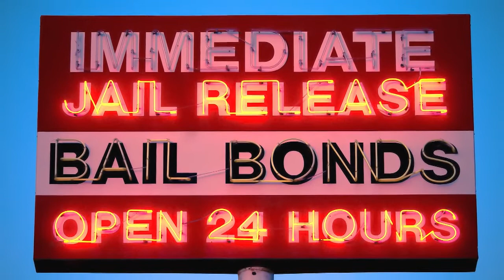Reimagining Criminal Justice and Atlanta's Police Reform Efforts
Civil rights leader Dr. Benjamin F. Chavis, Jr. speaks to one of the most influential and admired women in America, Atlanta Mayor Keisha Lance Bottoms.

Follow The Chavis Chronicles on social media for all the latest updates!